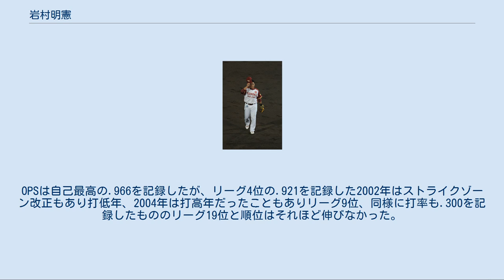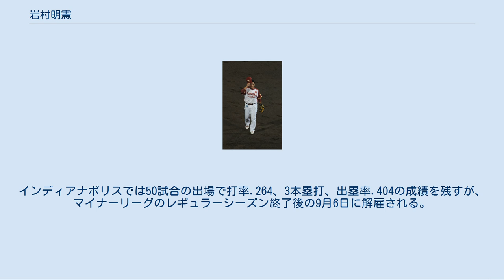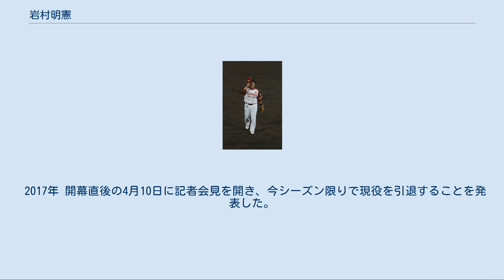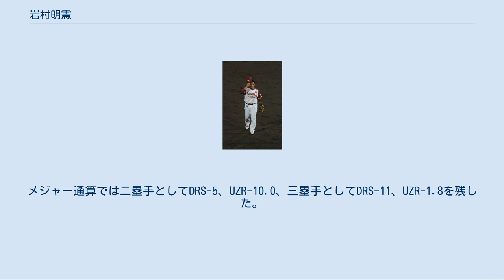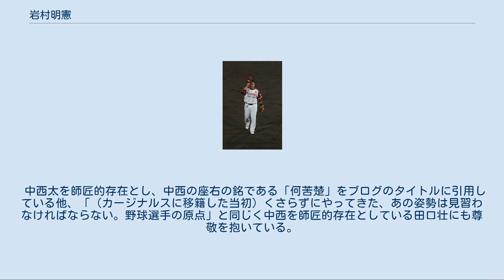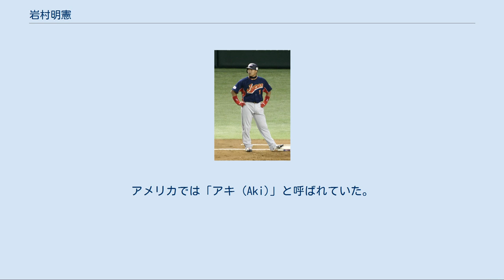岩村明憲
岩村 明憲（いわむら あきのり、1979年2月9日 - ）は、愛媛県宇和島市出身の元プロ野球選手（内野手、右投左打）で監督、野球解説者。
現在はベースボール・チャレンジ・リーグの福島レッドホープスに監督として所属。
また2015年11月1日より同球団の球団代表に就任し、2018年11月21日にからは球団運営会社の社長も務める。
兄の岩村敬士も近鉄バファローズに所属していた元プロ野球選手。
 中学時代は二塁手。
宇和島東高1年生時、捕手にコンバートされる。
1995年には全日本高校選抜の4番を務めた。
三年生時の1996年6月に右腕を骨折、急遽一塁手にコンバートされ愛媛大会を迎える。
愛媛大会では準決勝で松山商業に敗れた。
 同年の1996年度ドラフト会議にてヤクルトスワローズから2位指名を受けて、契約金8000万円、年俸600万円（金額は推定）で合意して入団。
 1997年 - 1999年 プロ1年目は一軍出場なしに終わったが、2軍で打率.316、10本塁打、38打点を記録。
1998年5月19日の対横浜ベイスターズ戦において7番・三塁手として先発出場し、プロ入り初の一軍出場を果たした。
1999年は池山隆寛と併用で三塁を守り83試合に出場し、規定打席には届かなかったが、打率.294、11本塁打を記録した。
 2000年 監督の若松勉が衰えが目立ってきた池山を説得し、岩村を三塁手のレギュラーに抜擢し、130試合に出場。
自身初の規定打席に到達し、ゴールデングラブ賞も初受賞。
打率.278（リーグ18位）、18本塁打（リーグ14位）、66打点（リーグ12位）、13盗塁（リーグ7位）を記録。
三塁打9本はリーグ1位だった。
 2001年 背番号を48から1に変更し、大きく活躍が期待されたこの年は前年を上回る136試合に出場。
打率.287（リーグ18位）、18本塁打（リーグ17位）、81打点（リーグ11位）、15盗塁（リーグ8位）を記録。
また、自身初のオールスターゲーム出場を果たしリーグ優勝に貢献。
日本シリーズでは優秀選手賞に選ばれた。
 2002年 新ストライクゾーンに対応するため、キャンプではバットのヘッドを立てて高めの球に力負けしないためのスイング、大根斬りの練習を行った。
140試合にフル出場を果たし、打率はリーグ4位となる.320、本塁打はリーグ10位となる23本塁打、OPSはリーグ4位の.921を記録。
ベストナインに初選出されるなど大きく飛躍したシーズンとなった。
 2003年 開幕を一軍で迎えたものの、開幕戦で右手首を故障し戦線離脱。
出場機会が激減、シーズンを通して60試合の出場に留まった。
規定打席には届かず、打率も.263と前年を下回ったが、僅か258打席、232打数で12本塁打を記録した。
怪我から復帰後は三塁には西武から移籍してきた鈴木健が好調だったこともあり、しばらくは中堅手として起用された。
 2004年 ロベルト・ペタジーニが1999年にマークしたチーム史上タイ記録に並ぶ44本塁打（リーグ3位）、103打点（リーグ3位）と好成績をマーク。
OPSは自己最高の.966を記録したが、リーグ4位の.921を記録した2002年はストライクゾーン改正もあり打低年、2004年は打高年だったこともありリーグ9位、同様に打率も.300を記録したもののリーグ19位と順位はそれほど伸びなかった。
また、シーズン173三振の日本人新記録とセ・リーグ新記録、歴代5位の記録を作るなど、不名誉な記録も残した。
同年に行われた日米野球では、チーム打率が.221に沈む中岩村は打率.440、長打率.517を記録するなど好成績を収めた。
 2005年 8月26日に母親が他界。
この日、横浜戦（神宮）を控えていた岩村は当時の監督の若松勉から帰郷するよう勧められたが、「プロとして目の前の試合を放棄するわけにはいきません」と出場を志願。
左腕に喪章を付け、「3番・三塁手」で先発出場。
2本塁打を含む3安打4打点の大活躍を見せ、チームの勝利に大きく貢献した。
最終的に、この年は144試合に出場、打率.31...